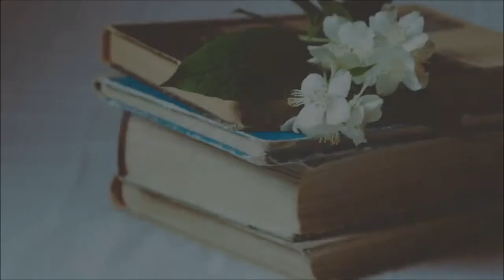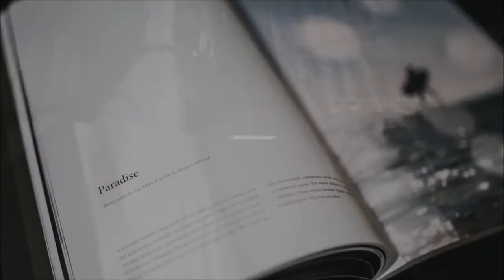Best Mark Haddon Books Top Ten List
1. The Curious Incident of the Dog in the Night-Time
2. A Spot of Bother
3. The Red House
4. Secret Agent Handbook
5. Ocean Star Express
6. The Sea of Tranquility
7. Agent Z and Penguin from Mars
8. The Talking Horse and the Sad Girl and the Village Under the Sea: Poems
9. Gilbert's Gobstopper
10. Real Porky Philips